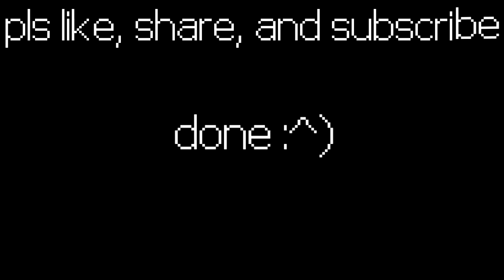FIRST MISSION WITH GRIM! (Heroes Must Die #8)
shut up dog tbh

can u see this through all the links?

Thank God for NCS